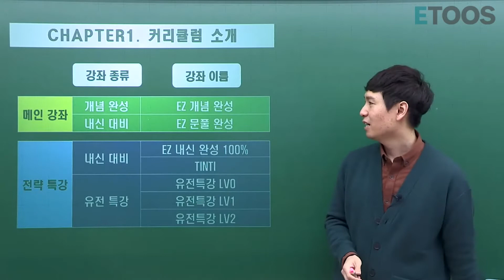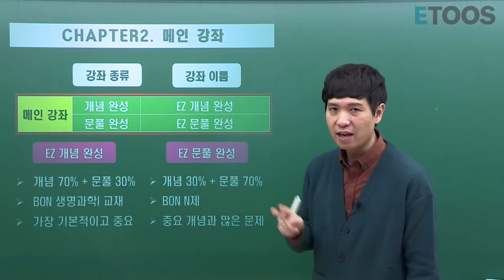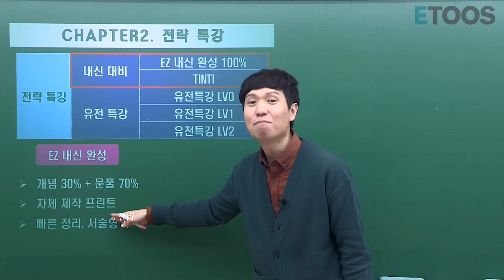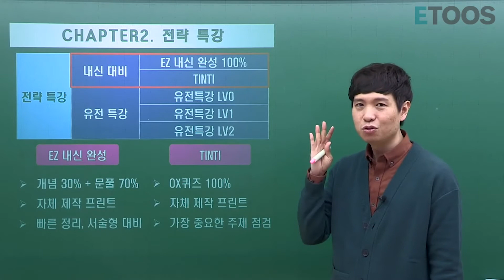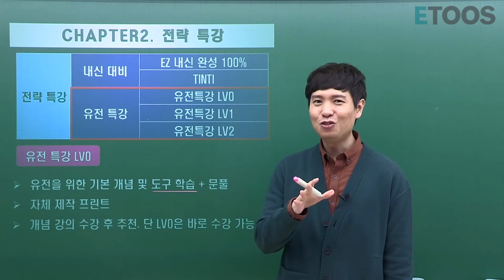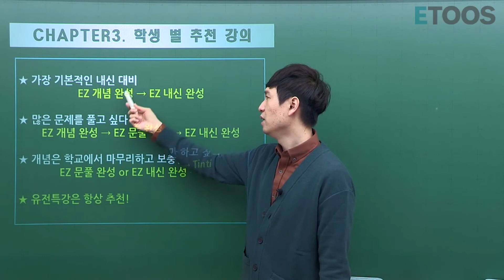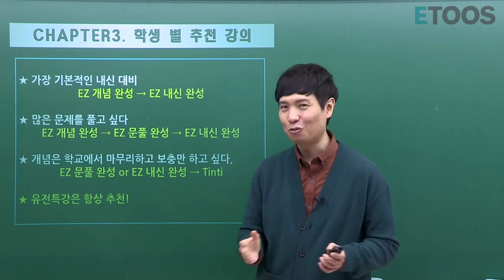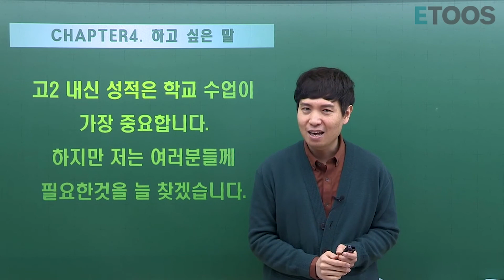[이투스 과탐영역 이지한선생님] EZ한 고2 생명과학 커리큘럼 가이드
[이지한 선생님의 E-Z한 커리큘럼 가이드]

이지한 선생님과 생명과학 첫 시작을 E-Z하게 Start해보세요!